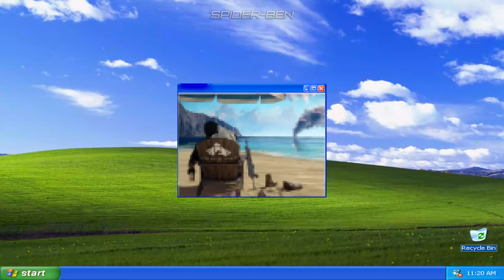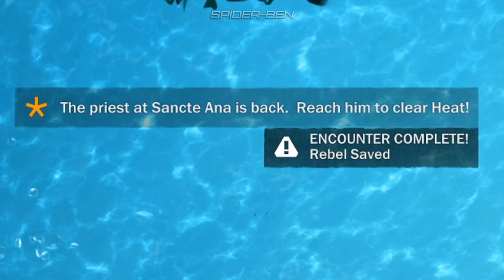Just Cause 3 is a Chaotic Masterpiece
Originally uploaded on November 20, 2023 on the Spider-Ben Channel.

• Welcome to Just Cause 3, one of my personal favorite games I've ever played. This game is an action packed, explosion filled sandbox that sees you take control of Rico Rodriguez, a Secret Agent who specializes in taking down corrupt dictatorships. This game is filled with Chaos and Hilarious moments so I figured it would be perfect for a Commentary Episode. Enjoy!

Rico Rodriguez returns to his homeland, the island of Medici, to help the rebellion fight against the evil military run by Di Ravello who is seeking global domination.